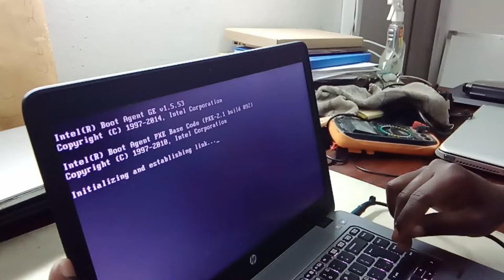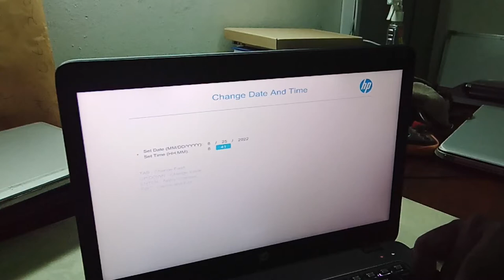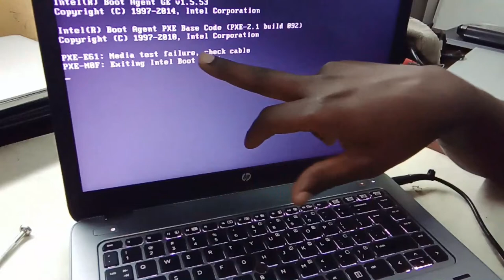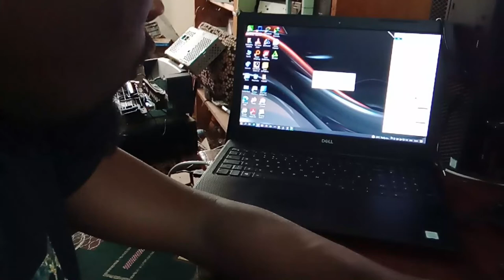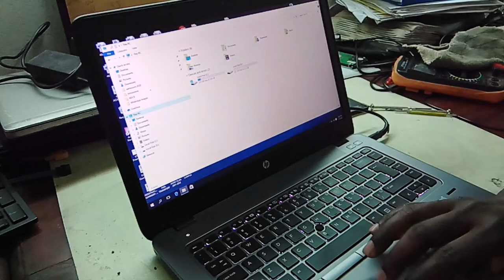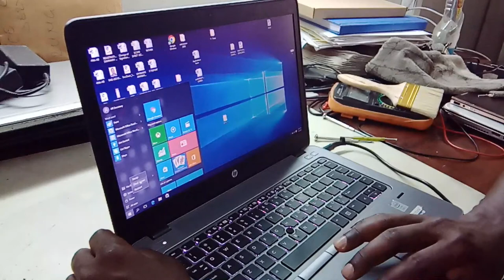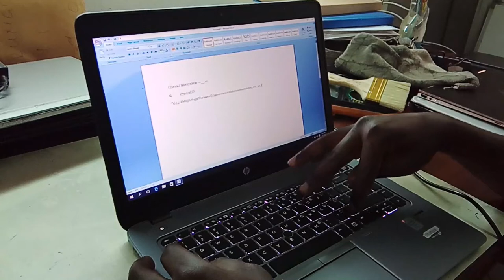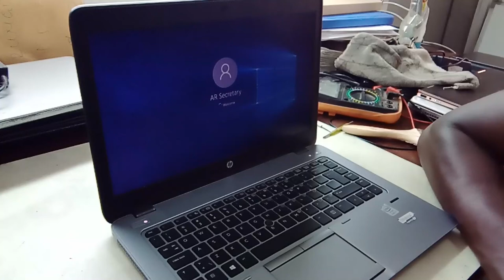HP EliteBook 840 G1 Laptop Fix Boot Device Not Found Hard Disk (3F0) (movement)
Please install an operating system on your hard disk - (3F0) HP EliteBook 840 G1

hpelitebook, hplaptop, windows10, hpsupport, harddisk,